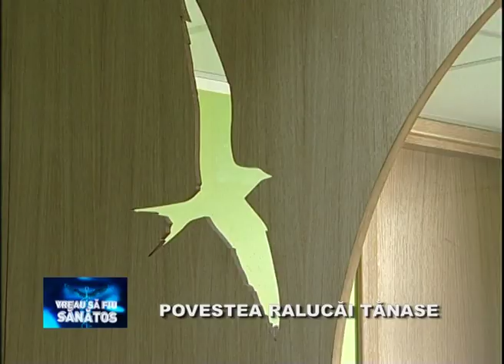Povestea de viaţă a Ralucăi Tănase (@Vreau să fiu sănătos)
Reportaj din ediţia de sâmbătă, 6 iunie, a emisiunii Vreau să fiu sănătos, care începe la 14:30 pe TVR1.

Raluca are 28 de ani şi te uimeşte cu maturitatea ei. Este înconjurată de oameni cu probleme şi te bucură cu amabilitatea şi cu energia pe care o are. Ea şi voluntarii pe care i-a strâns în proiectul Voluntar în spital! reuşesc să le însenineze zilele oamenilor bolnavi.

În ciuda unor suferinţe personale, Raluca şi-a urmat mentorii şi a creat un program suport pentru micii pacienţi şi pentru părinţii acestora, în Spitalul Clinic de Urgenţă pentru Copii Marie Curie din Bucureşti.

Fără să se îndepărteze nici o clipă de la misiunea ei umanitară, Raluca a considerat boala o lecţie de întelegere a suferinţelor umane.

Realizator: Mihaela Căciuleanu